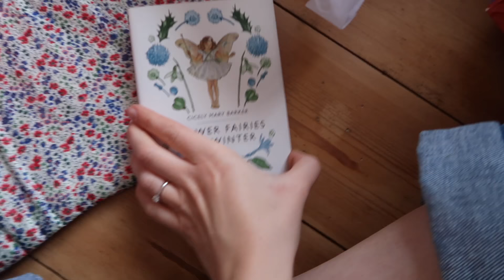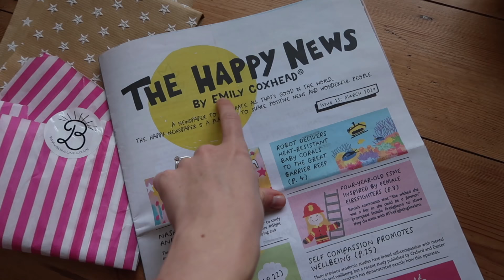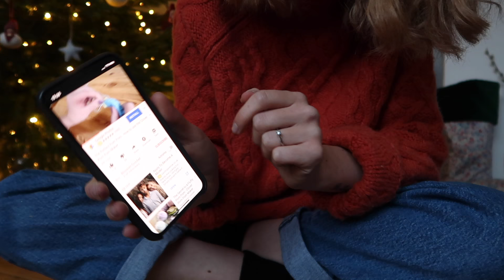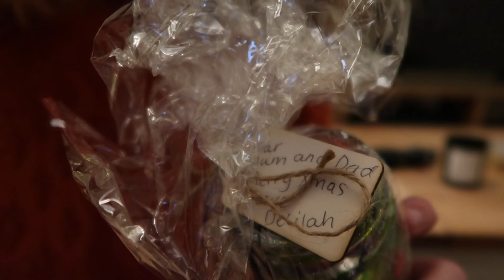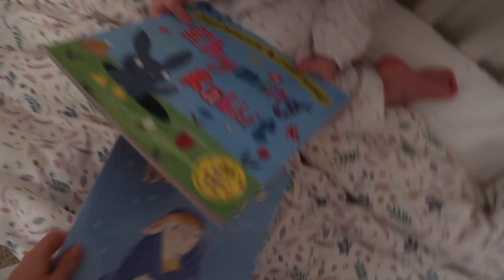WRAP WITH ME & What We Bought Delilah (+ Stocking Ideas) | VLOGMAS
Uploading every other day until Christmas 💫

↠ WEARING
Jumper: Whistles ↠
Jeans: Levi's ↠

↠ DELILAH'S STOCKING
Floral Stocking ↠
Velvet Crown ↠
Wakka Water Game ↠
Moon & Star Hair Clips ↠
Christmas Mug ↠

Blue Little Stars Wrapping Paper ↠
Initial Wooden Gift Tags ↠
Pom Pom Maker ↠
Alphabet Stamp Set ↠
(+ ink pad ↠